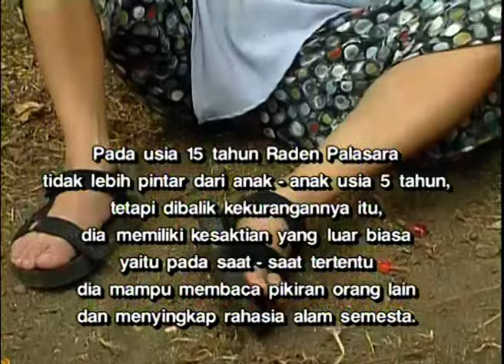Si Toloy Bocah Sakti - Olon Berhasil Mengalahkan Para Penjahat [Episode 1]